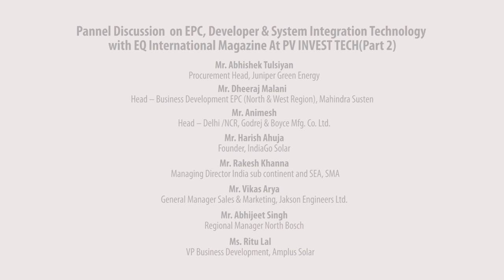Panel Discussion on EPC ,Developer & System Integration Technology- 3 part 1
EPC ,Developer & System Integration Technology
PV INVEST TECH
18 April 2019, The Leela Ambience,Gurugram